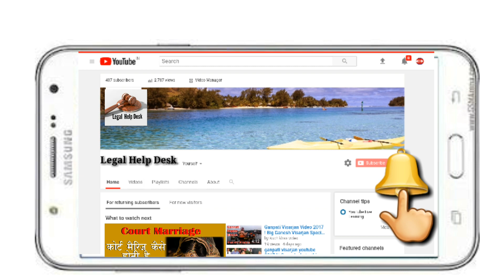समलैंगिकता के उपर किस देश मे है क्या सजा | धारा 377 अपराध है या नही सुप्रीम कोर्ट का फैसला